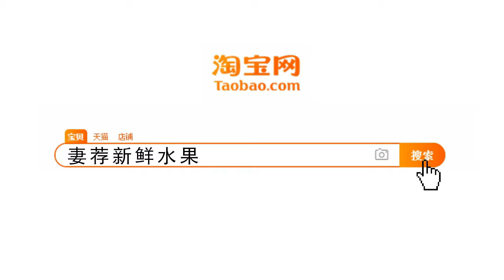国际排舞《穿越县界》Across The County Line